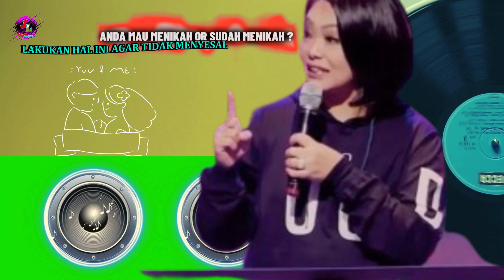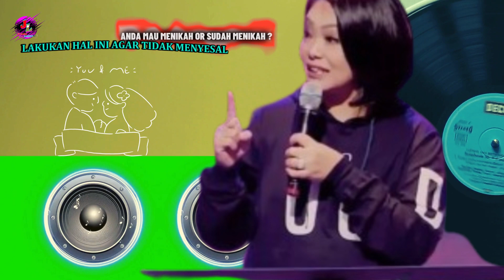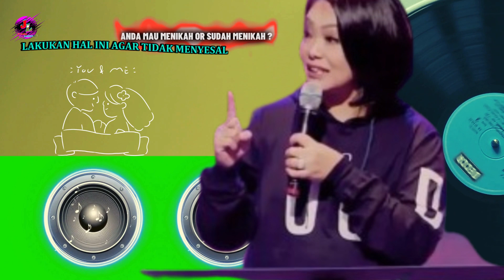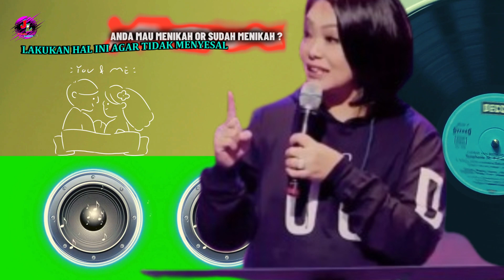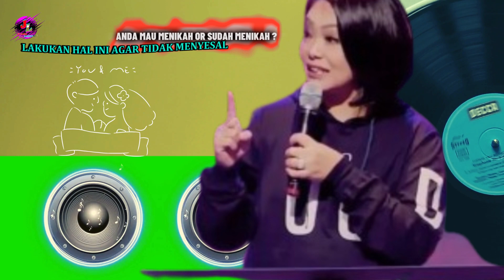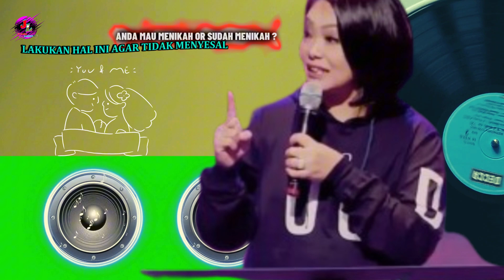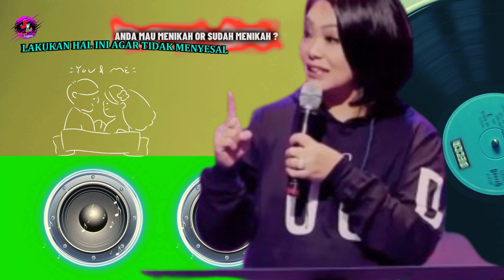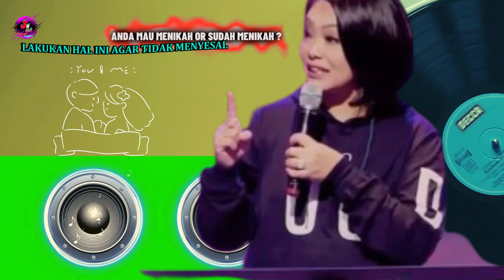RAHASIA HUBUNGAN PERNIKAHAN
Syarat Pernikahan dan Berpacaran